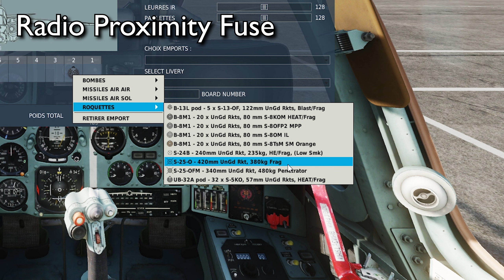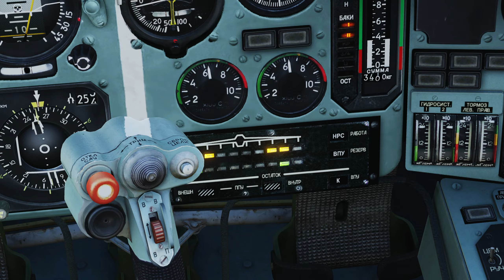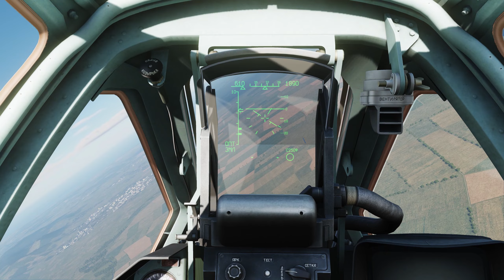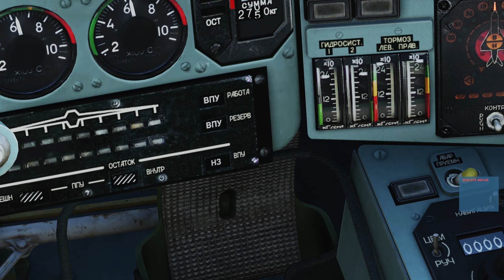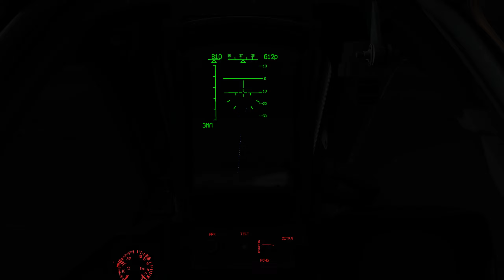Roquettes et Canon - Tutoriel DCS #15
0:00 Intro
1:10 Comprendre la nomenclature
5:04 Rôle de chaque roquette
11:02 Réarmement et décollage
11:50 Mode Air-Sol
15:40 Préparation de l'attaque
17:22 Premier passage (S-25OFM)
21:04 Deuxième passage (S-5KO)
22:50 Troisième passage (Canon)
24:40 Conclusion
25:03 Test Roquettes Illuminantes